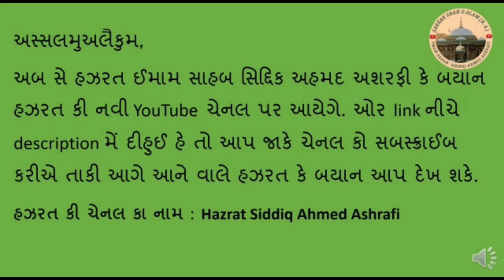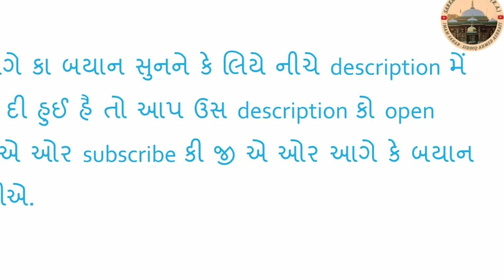Huzur SHAH E ALAM ke Farman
Hazrat sahab ki takrir dekhne k kiye nayi channel ki link comment me dii gai he